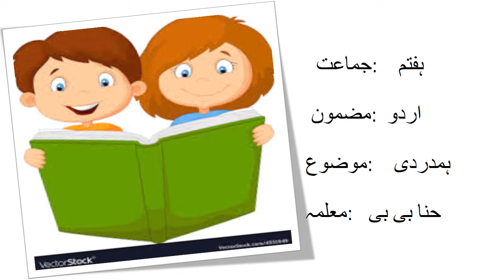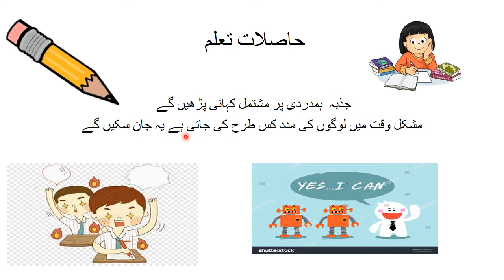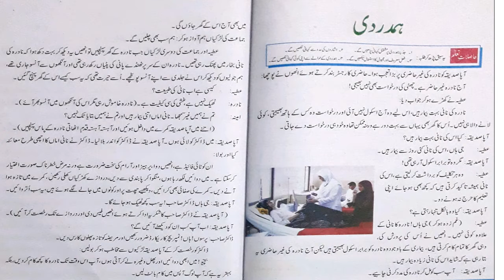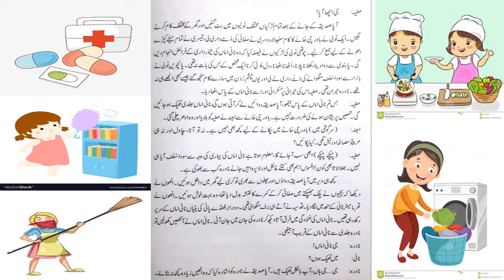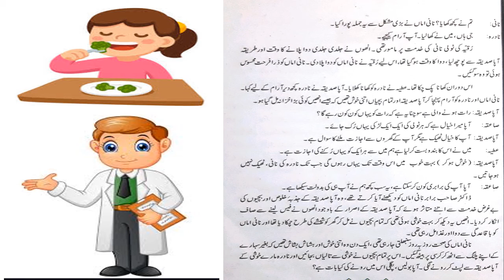urdu grade 7 week 5 day 2 pptx